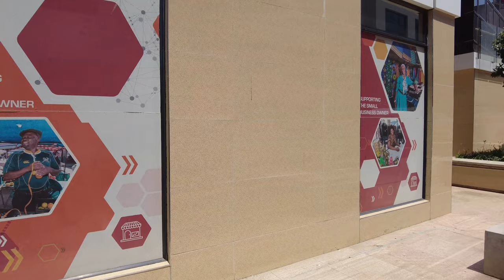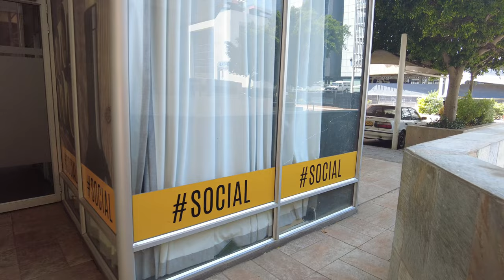Gaborone, Botswana's Capital 🇧🇼| A walkaround CBD + The Fields Mall 😜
What is Gaborone like?
Gaborone is the capital of Botswana and a base for the government. Situated in the south east part of the country with a population of 250,000. The city is rapidly growing and becoming a must visit while in Botswana.
I lived in Gaborone for 2 years as a student while going to University of Botswana and I have noticed many developments since then.

Join me as I walk around the CBD and The Fields Mall (new). It is a beautiful Sunday morning, the air is fresh and it is less busy.